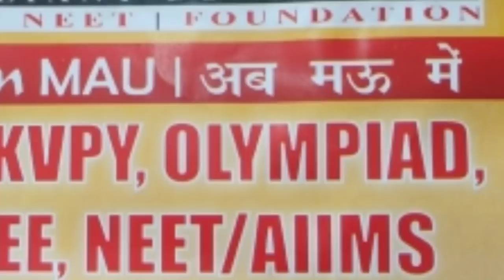Mau सुबह पार्टी छोड़ा शाम को दूसरे दल ने दिया टिकट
देश का प्रधानमंत्री ही जब राजेश खन्ना बनते हो...

मऊ/भारतीय कम्युनिस्ट पार्टी के महासचिव अतुल कुमार अंजान ने गठबन्ध पर कटाक्ष करते हुए आगे बताया कि सुबह पार्टी से निकलने तो शाम को दूसरे पार्टी से टिकट मिल जाता हैं।राजनीति में फ़िल्म अभिनेताओं के आने पर कहां की हमारे प्रधानमंत्री जी राजेश खन्ना बनते हैं तो .